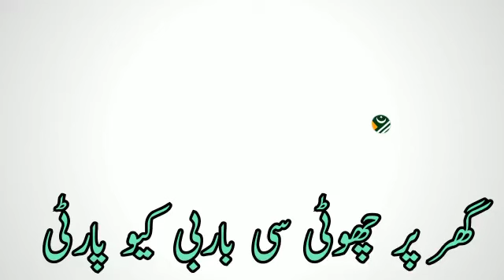Little Bar BQ Party at Home (Thothalvi Channel) Wasim Sabir